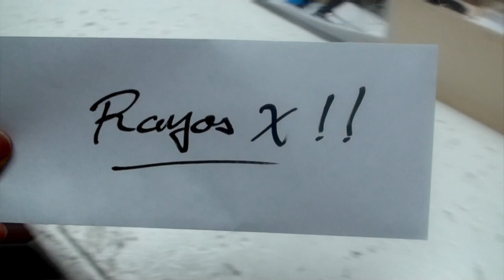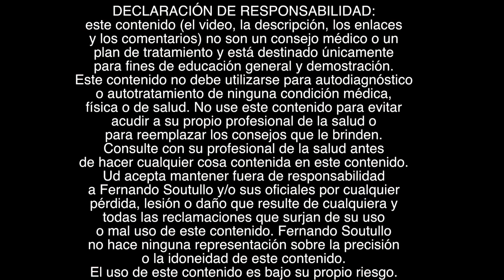💀😵 QUÉ ES LA ESCOLIOSIS?QUÉ HACER? Desviación de columna vertebral lateral escoliosis dorsolumbar.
Qué es la escoliosis? y por qué se produce la escoliosis? Tipos de escoliosis. Cúales son los síntomas? Causas y Tratamientos de la Escoliosis. La escoliosis es una desviación de columna vertebral lateral o también llamada desviación lateral de la columna. Escoliosis, cifoescoliosis rotoescoliosis tratamientos, ejercicios, fisioterapia y rehabilitación. Escoliosis dorsal y lumbar o dorsolumbar.

Se divide a las escoliosis en congénitas y/o adquiridas.
La escoliosis neuromuscular  ( ej. debido a una mielomeningocele )
Qué es y qué significa escoliosis Idiopática o esencial ( significa que no se sabe la causa ).
La escoliosis del chico o del adolescente. Las escoliosis pueden ser en C o en S.
Grados de Cobb:
Leve menos de 20
Moderada 20 a 40
Severa mas de 40 o 50
Qué es la rotoesoliosis ? En las escoliosis siempre hay rotación.
La columna es una estructura mecánica y la escoliosis tiene un componente tridimensional se mueve hacia adelante hacia atrás de lado y rota.
Cómo los músculos manejan todo y sirven para corregir la escoliosis.
Entender como biomecánicamente funciona la escoliosis .
En los pupitres en la escuela depende como uno este apoyado siempre de un lado y así es como se va a desarrollar la escoliosis
Hay que aprender a compensar y cambiar la posición.
La cifosis e un componente de la escoliosis y forma la cifoescoliosis. Ejercicios para escoliosis. Columna desviada. Escoliosis dorsal y lumbar en C y S.

Ideas relacionadas
Que es la escoliosis de columna. Escoliosis, síntomas y tratamiento. Escoliosis. Causas y tratamiento.¿Qué es la escoliosis?.ESCOLIOSIS, CAUSAS Y TRATAMIENTO NATURAL, BIODESCODIFICACIÓN.CORREGIR LA ESCOLIOSIS DE FORMA NATURAL, EXPLICADO PASO A PASO.Éstos son los signos de alerta de la escoliosis. Síntomas y signos de la escoliosis. Test de Adams, Cómo detectar la escoliosis.como saber si tengo escoliosis.Cómo detectar la escoliosis. Maniobra de Adams. ESCOLIOSIS CÓMO MEDIRLA: ÁNGULO DE COBB. Desviación lateral de la columna. Angulo de Cobb para medir la desviación lateral de la columna o escoliosis rotoescoliosis cifoescoliosis grados clasificación tratamiento.Escoliosis dorso lumbar. Que es la escoliosis lumbar en adultos.

Agrego enlace de metidos que se usan para corregir la escoliosis. Siéntase libre en los comentarios de poner enlaces ( o enviêmelos ) de profesionales o institutos que tratan escoliosis.

...y también...
🔴Recuerde
✅Ponga Me Gusta👍
✅Comente!📢
✅Comparta!👨‍👨‍👦‍👦